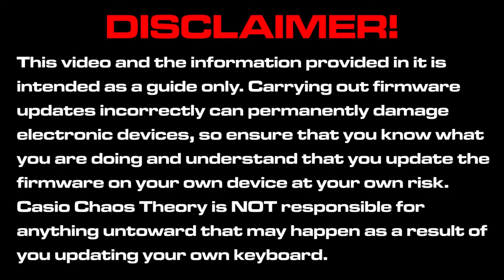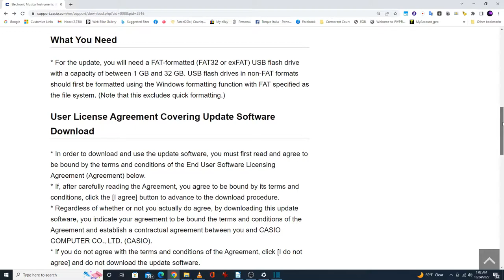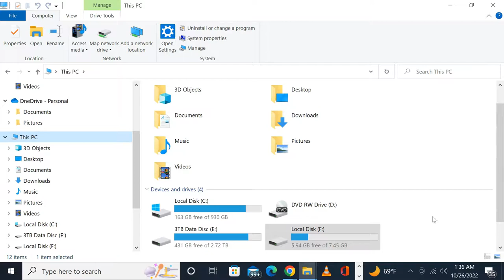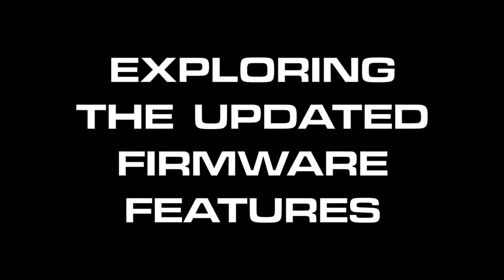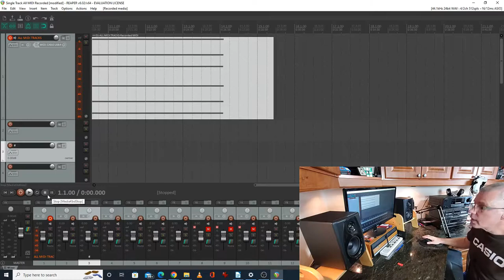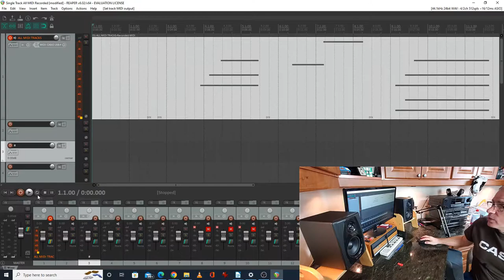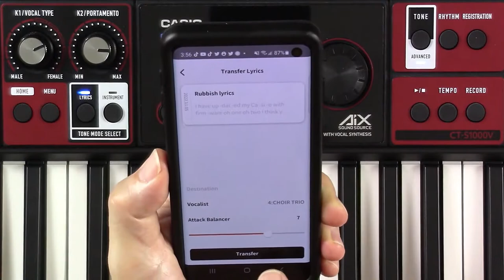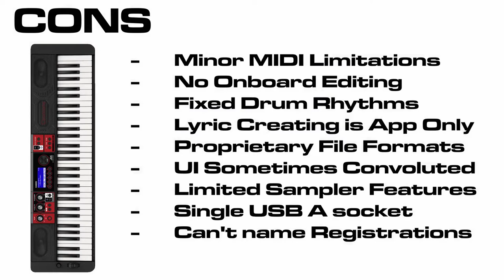Part 10 – Updating to Firmware 1.02 - Casiotone CT-S1000V In Depth Review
Part 10 in a series of CT-S1000V review videos.

In this update episode, Casio Chaos Theory explores the recently released 1.02 Firmware Update for the CT-S1000V.  We will examine the changes/ improvements that come with this update, backup the Casiotone, walk through the update process, test and demonstrate these changes/ new features, then re-assess the Pros and Cons list from Part 9 before drawing a conclusion.

N.B. The CT-S500 has also received a firmware update, and other than the Vocal Synthesis specific features it shares the same upgrades as the CT-S1000V.

CHAPTER MARKERS:

0:00 – Introduction to Episode
1:58 – What’s in Firmware Update 01.02?
3:37 – Checking the current Firmware version
4:37 – Prerequisites and where to get the Firmware update
7:29 – Backing up the CT-S1000V
10:47 – The Firmware Update Process (walk through)
14:04 – Exploring the updated Firmware features
14:51 – Changing the MIDI port and ACT DSPs via MIDI
23:23 – Select Registrations via MIDI
27:56 – Loading Vocal Synthesis Files via USB Flashdrive
35:45 – Conclusion
40:56 – Closing Sequence

Check out my music available for purchase as digital downloads from the CASIO CHAOS THEORY Bandcamp

If you would like to support CASIO CHAOS THEORY and help more content to be produced, please consider becoming a Patron